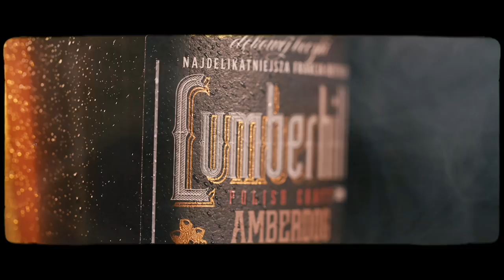CZY MYŚLIWI TO BEZDUSZNI MORDERCY ZWIERZĄT CZY OBROŃCY PRZYRODY? - BOLESŁAW MASŁOWSKI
TOMASZ DRWAL